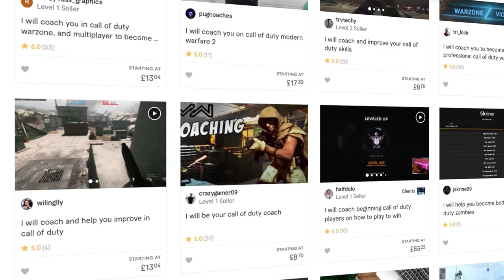SCUMP HIRES A NEW COACH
MB01VRXLRVBBYYQ